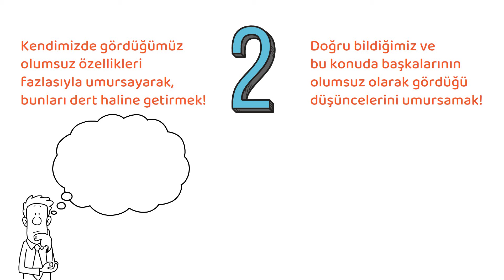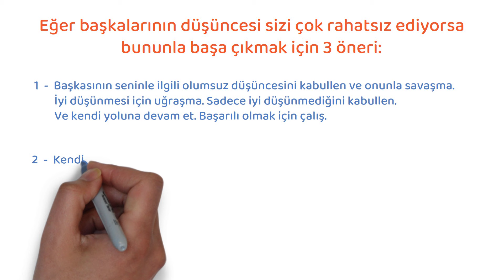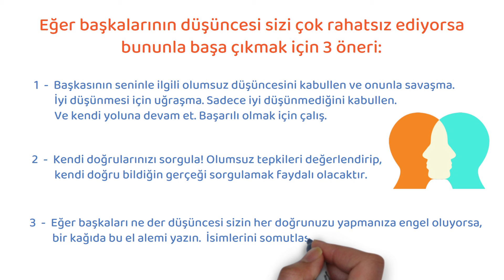Kafaya Takmama Sanatı | Elalem Ne Der Diyenlere...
► Cevaplanmasını İstediğiniz Soruları Yorumlara Yazabilirsiniz.